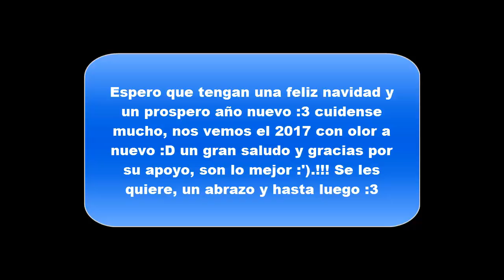Especial de navidad y año nuevo.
Qué tal gente? :3 como se encuentran? Espero que estén de maravilla, acá les saluda Ryoka Tx con un vídeo el cual pues, es para desearles una enorme y grata Navidad :3 al igual un prospero año nuevo! Espero que se lo pasen muy bien en estas fechas y que más que todo, estén con su familia (en especial en Navidad) un gran saludo a todos y gracias por su apoyo :3 lo aprecio demasiado ^^!!

Nos vemos el 2017.  :)